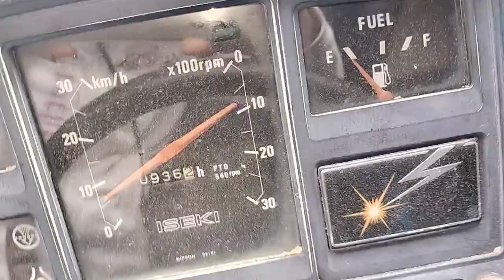Mới về Iseki TL3205 mái che 4chan vip 📞